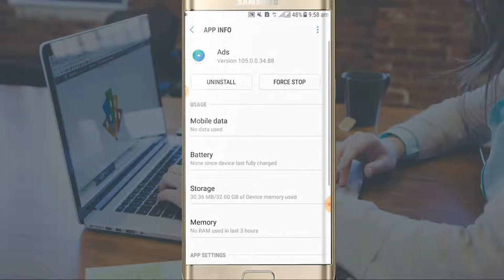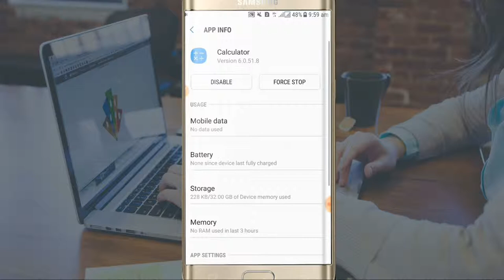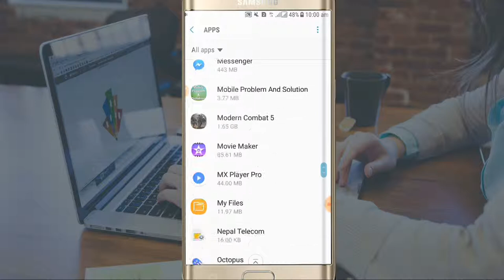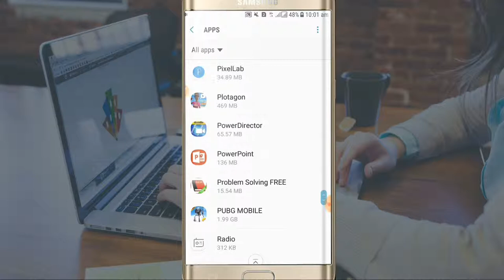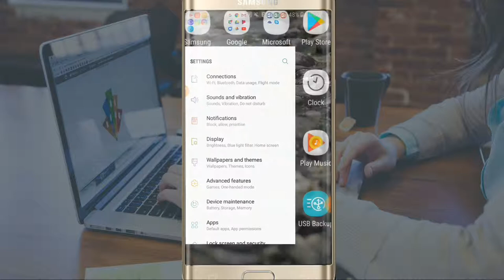How your mobile can be Save From Hacked if someone tries | Part 2 | By vj_kc_official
Namesta

And also check out my other video also i am sure that you will learn new things from our video so share with your friends and support our channel jay nepal 🇳🇵

Wifi Password || How To View Wi-Fi password on Android without root easy method in 2019 [In Nepali]

[In Nepali] How To get YouTube to play when Your phone is locked Android ? By vj_kc_official

There are many videos i cann't put all the in the description you have to check it out

For more videos and donot forget to comment
if you want to be friend with me just
search on facebook : बिजय के सी

you also can

tags=
mobile hack kasari garne
how to study hacking system
how to study hacking
how to study hacking in nepal
 hack in 20 seconds
hacker vs hacker
hacker of the world
hackers in nepal
2019
news
reported speech
mobile hacking codes